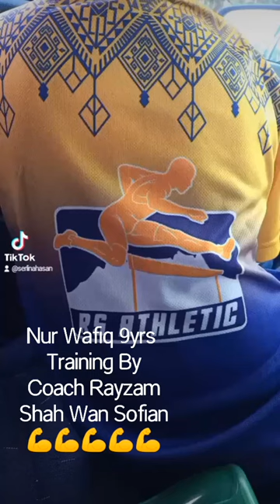M. Nur Wafiq Jazli Training by Coach Rayzam Shah Wan Sofian 06/12/2022